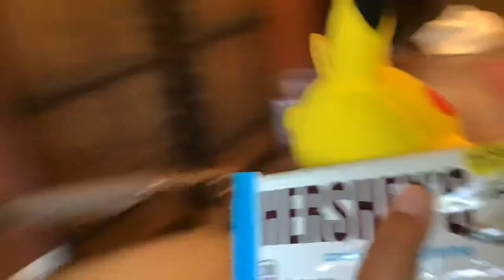August 9, 2021